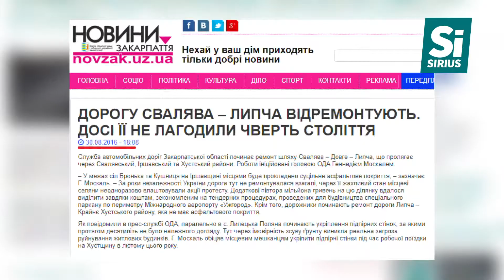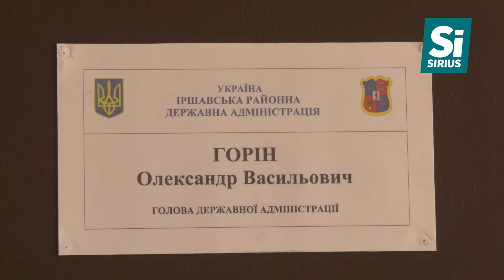Жителі кількох сіл Іршавщини більше двох років чекають на ремонт дороги